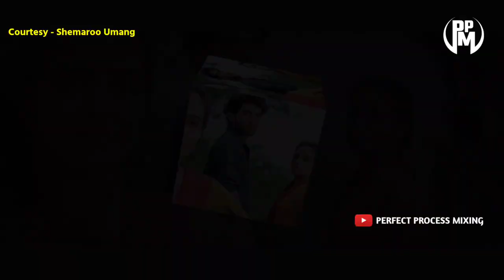Shamshaan Champa Season 2 Coming Soon | New Promo | Kab Aayega | Perfect Process Mixing